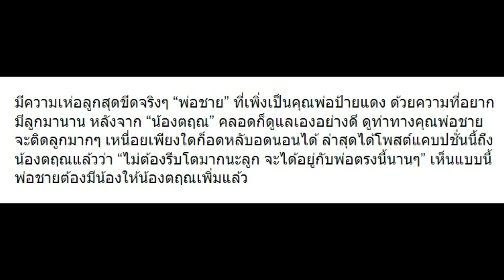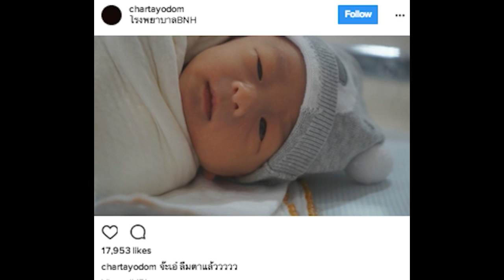“ชาย” บอกกับ “น้องตฤณ” ไม่ต้องรีบโตมาก เพราะเหตุผลนี้แล้ว!!